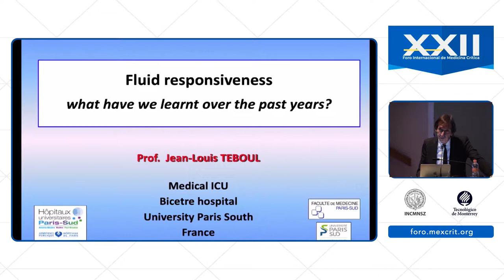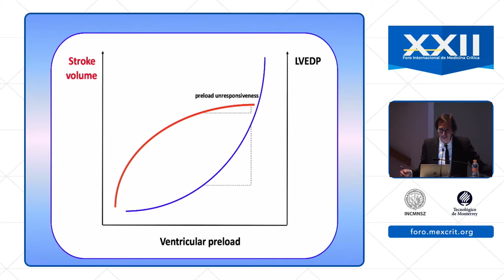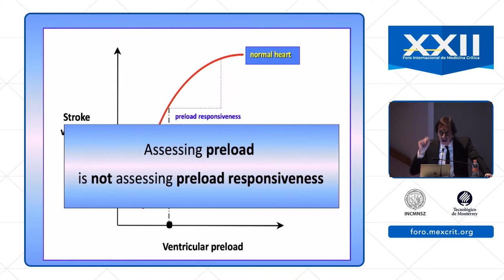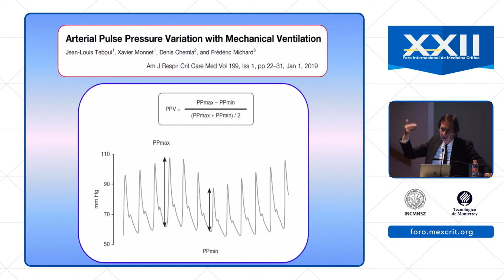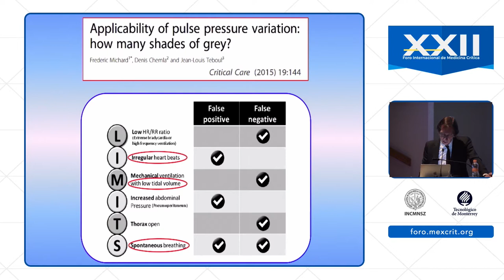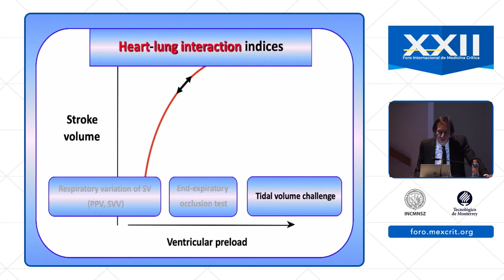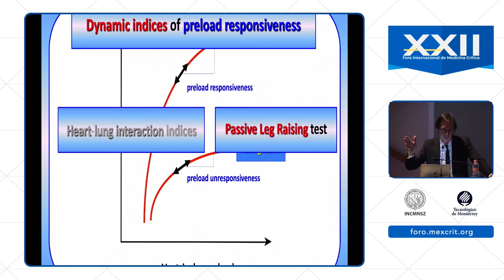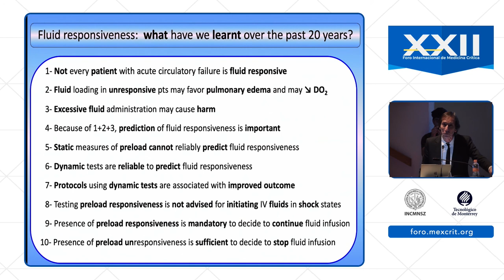Evaluación de la respuesta a volumen: lo que hemos aprendido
Dr. Jean Louis Teboul